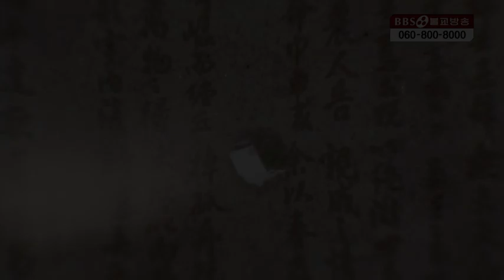[즉문즉설] 쥐불놀이 축제, 언제부터 있었던 놀이인가요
1990년 5월 1일 지상파라디오방송 개국/ 2008년 불교전문 BBSTV 개국

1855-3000 (가입문의 / BBS 후원상담실)